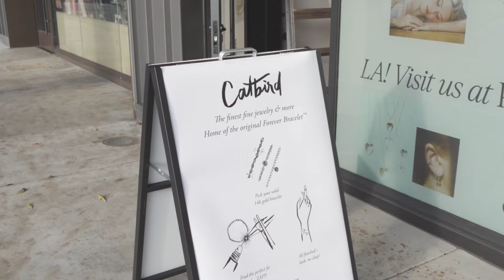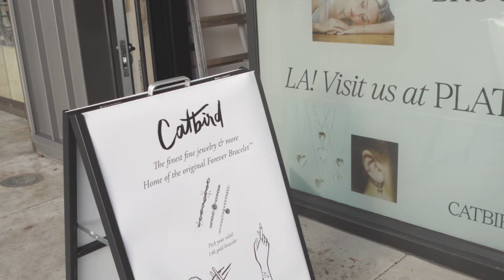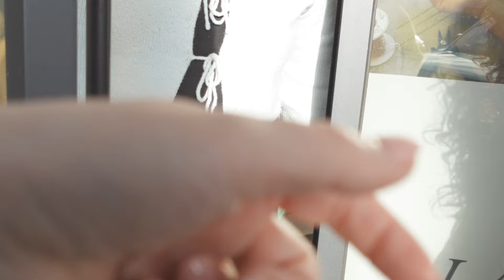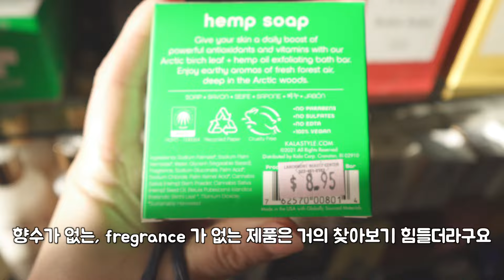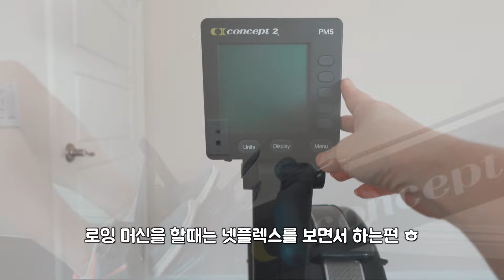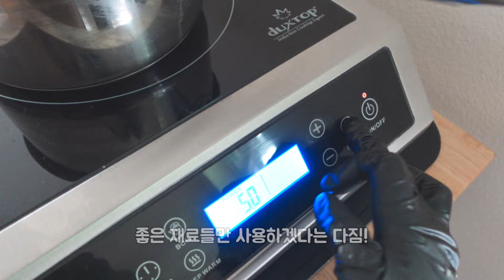온라인 쇼핑몰을 시작하며 깨달은 것들, 그리고 어려움! | 나만 어려운건가? ㅠ | LA일하기 좋은 cafe 에서 하루종일 일하기 | 40대 에 미국에서 사업 도전기!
안녕하세요! 새로운 사업 준비로 하루하루의 루틴이 많이 바뀌고 있는 요즘이네요^^  평소와는 다르게  밖에서 cafe 에 가서 일을 했는데요, 이번여상도 수다 대 퐈튀네요 ㅎㅎㅎㅎ 오늘도 보통의 40대가 살아가는 미국 일상이  여러분들에게 조금이라도 친구같고, 도움이 되는 영상이길 바래요! 러빙로그의 영상이 함께 공유하고, 도움이 되며, 같이 힘나는 영상이 되었으면 좋겠어요! 저는 인스타포스트, 특히 인스타스토리로 많은것을 매일매일 그때그때 나누고 있어요~